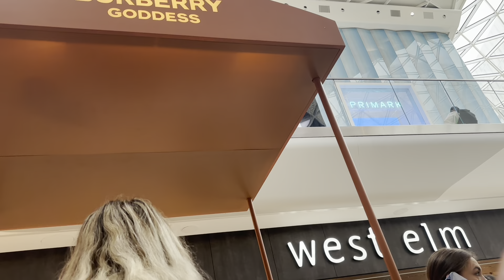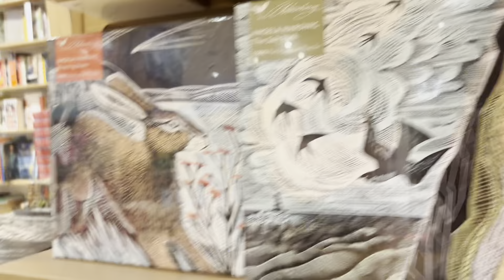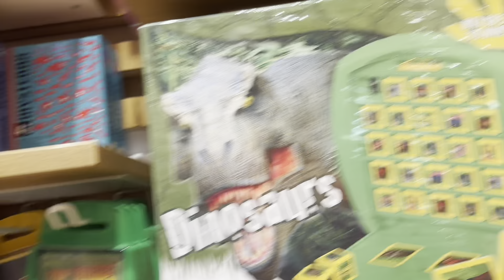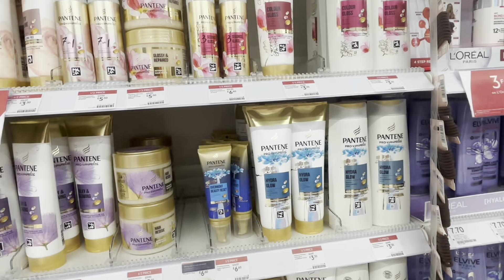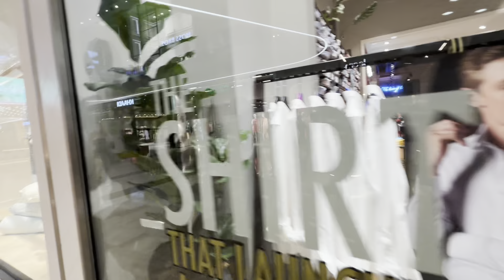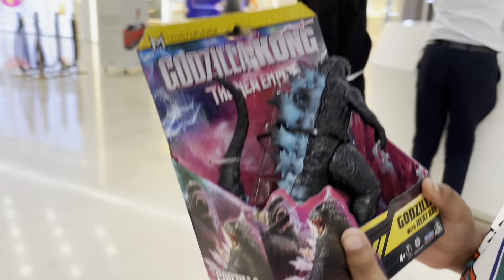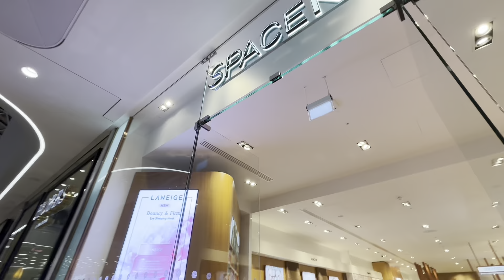Walk tour on UK’s Largest Mall in London. Take you through inside of this biggest shopping mall